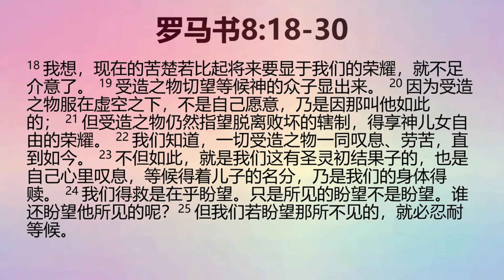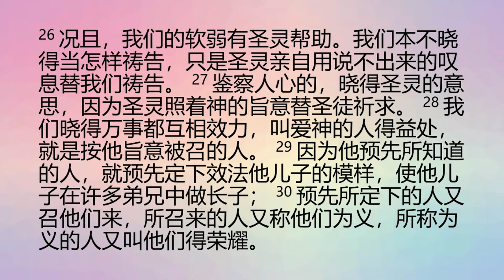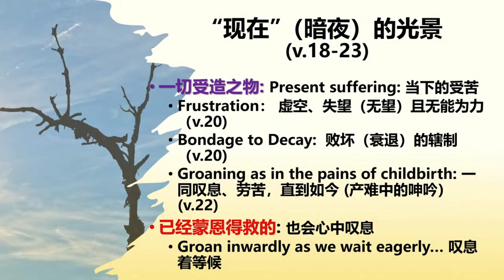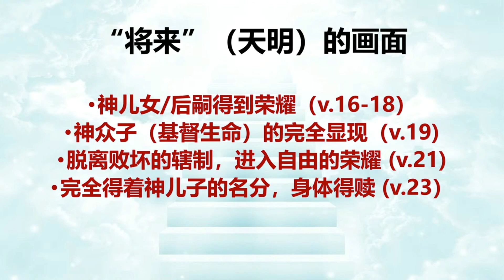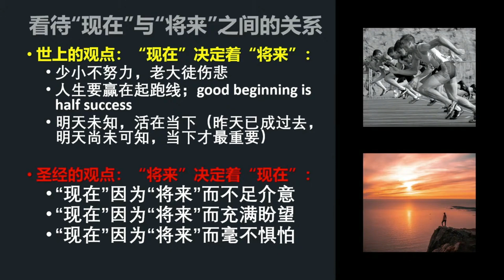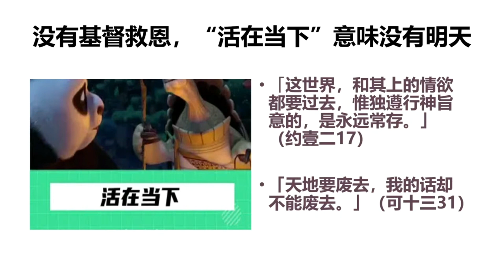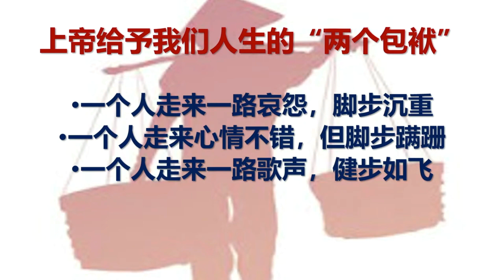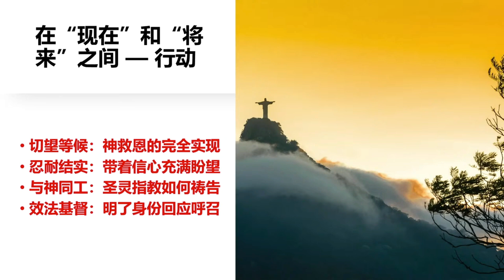2024年8月18日 主日崇拜 張路加 牧師 / 《迎接黎明的到來》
2024年8月18日   信息   張路加   牧師 /  《迎接黎明的到來》

經文：羅馬書  8章 18-30節
【羅八18】「我想，現在的苦楚若比起將來要顯於我們的榮耀，就不足介意了。」
【羅八19】「受造之物切望等候神的眾子顯出來。」
【羅八20】「因為受造之物服在虛空之下，不是自己願意，乃是因那叫他如此的。」
【羅八21】「但受造之物仍然指望脫離敗壞的轄制，得享(享：原文是入)神兒女自由的榮耀。」
【羅八22】「我們知道一切受造之物一同歎息、勞苦，直到如今。」
【羅八23】「不但如此，就是我們這有聖靈初結果子的，也是自己心裏歎息，
  等候得著兒子的名分，乃是我們的身體得贖。」
【羅八24】「我們得救是在乎盼望；只是所見的盼望不是盼望，誰還盼望他所見的呢?
【羅八25】「但我們若盼望那所不見的，就必忍耐等候。」
【羅八26】「況且我們的軟弱有聖靈幫助，我們本不曉得當怎樣禱告，
  只是聖靈親自用說不出來的歎息替我們禱告。」
【羅八27】「鑒察人心的，曉得聖靈的意思，因為聖靈照著神的旨意替聖徒祈求。」
【羅八28】「我們曉得萬事都互相效力，叫愛神的人得益處，就是按祂旨意被召的人。」
【羅八29】「因為祂預先所知道的人，就預先定下效法祂兒子的模樣，
  使祂兒子在許多弟兄中作長子。」
【羅八30】「預先所定下的人又召他們來；所召來的人又稱他們為義；
  所稱為義的人又叫他們得榮耀。」